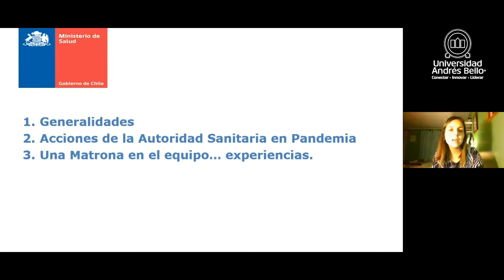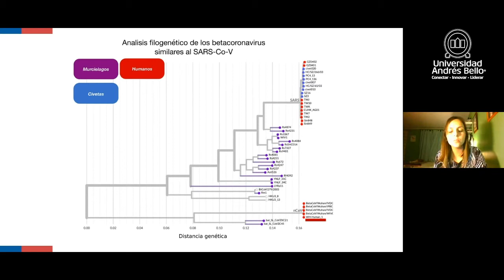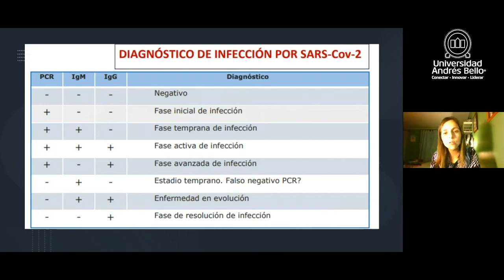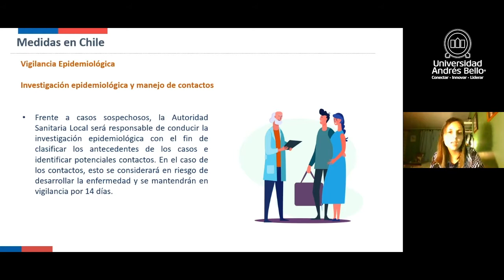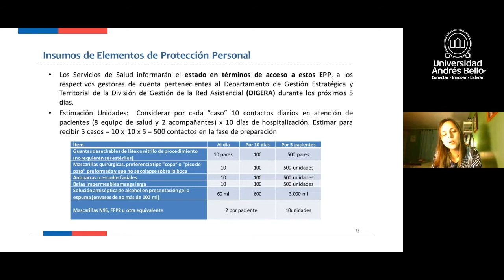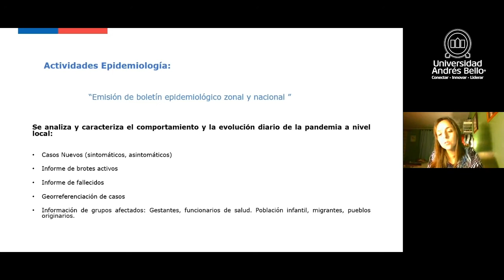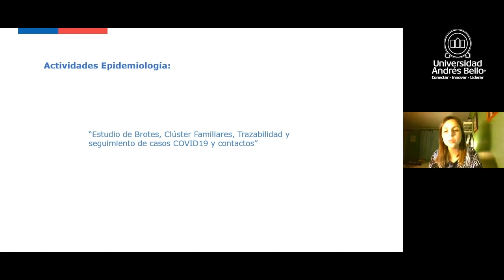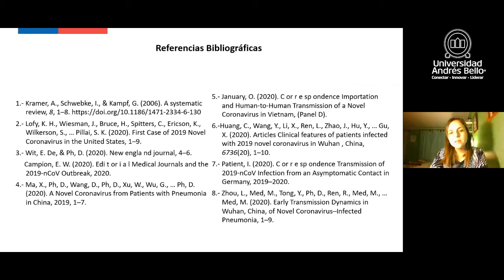Ciclo de webinars de Obstetricia PARTE 4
La Carrera de obstetricia de la Universidad Andrés Bello invita a asistir al Ciclo de webinars, online donde se revisarán temas que son de interés para la Matronería en la actualidad para estudiantes y profesionales del área de la salud en general.

Expone:
Enfrentando la pandemia COVID 19, una matrona en el equipo
MT. Daniela Araneda del Valle, Unidad de Epidemiología del Departamento de Salud Pública, Seremi de Salud del Biobío. Magíster en Salud Pública.